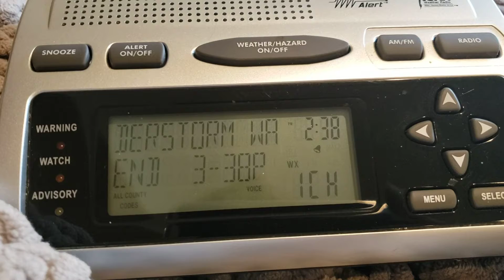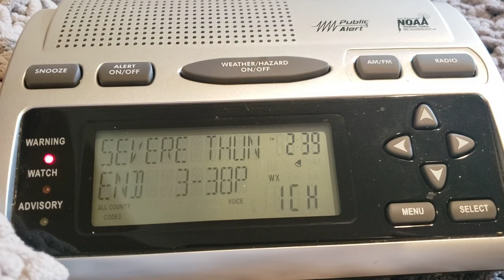EAS #231 NOAA Weather Radio Severe T'storm Warning #2 8/27/21 2:38 PM